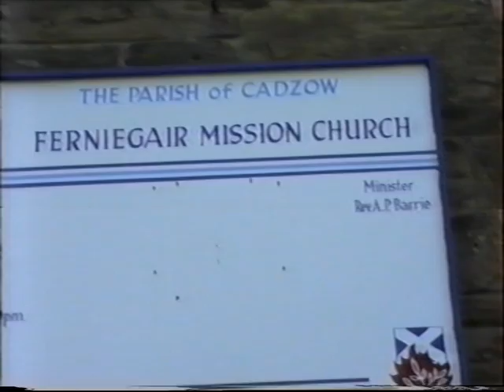my own wedding day 1992 - part 1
my own wedding day video - me & janet way back in 1992